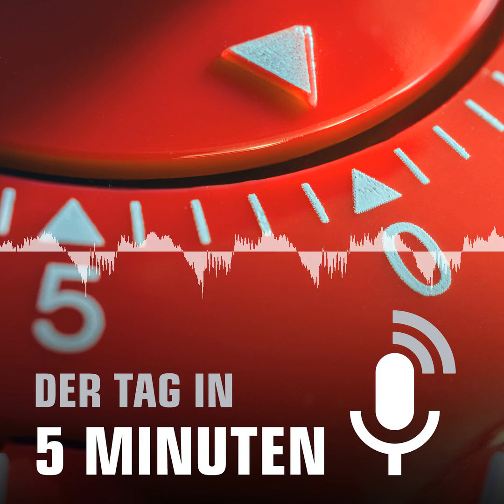#42 Der 16. Januar in 5 Minuten - Der Tag in 5 Minuten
Der Bundestag hat den Vorschlag von Gesundheitsminister Jens Spahn zur Organspende abgelehnt. Das hat auch bei uns in Essen große Auswirkungen und sorgt für Enttäuschung. Außerdem sind im Amtsgericht zwei arabische Großfamilien aufeinander losgegangen, nachdem die Urteile für acht jugendliche Schläger gefallen waren. Und ein brennender LKW in Karnap hat uns auch beschäftigt...